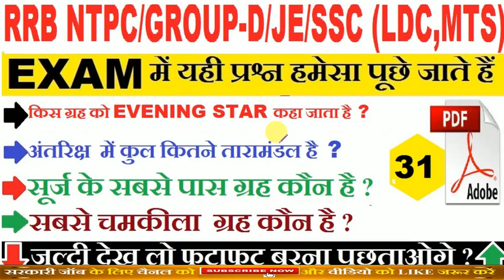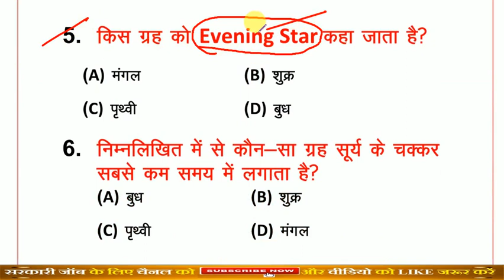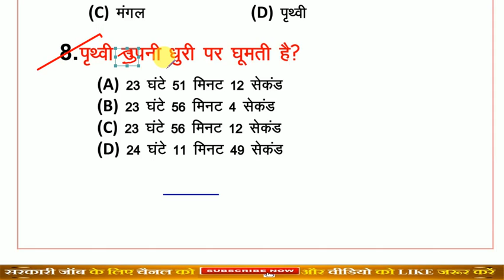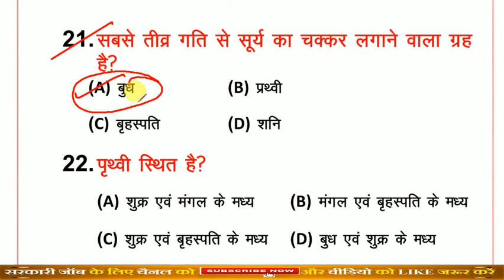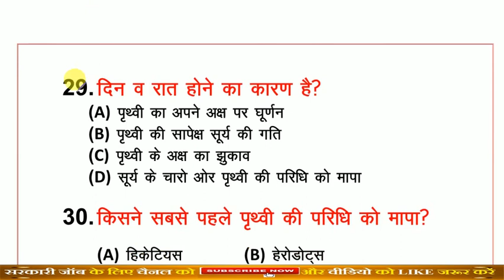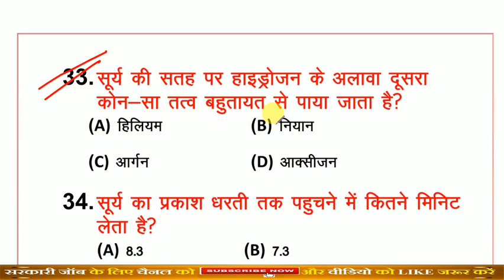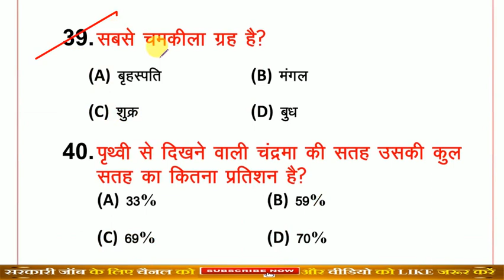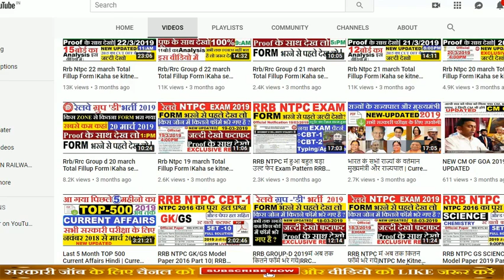solar system | solar system planets | सौर मंडल Important Notes for SSC , UPPCS,RAILWAY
solar system gk | solar system Hindi | solar system model | solar system name in hindi | solar system youtube.

Topics Covered:
The eight planets of the Solar System (घटते क्रम में ) are Jupiter, Saturn, Uranus, Neptune, Earth, Venus, Mars, and Mercury.

हेल्लो दोस्तों इस video में आप को solar system के बारे में बताया है जो Exam Point से की बहुत ही important है आप ये video देखने के बाद वेबसाइट पर जाकर test जरुर लगाए जिस से आप की बहुत अच्छी प्रेक्टीस हो जाएगी तो शायद ही आप कोई Question भूल पाओगे
solar system Quiz की लिंक निचे आप को मिल जाएगी